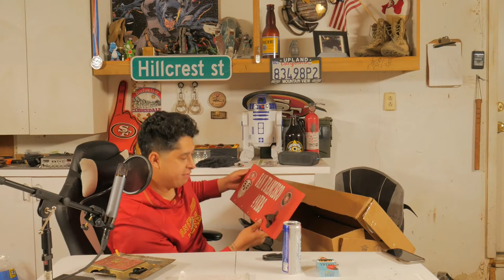#13 unboxing an early birthday gift, sex toys, and other nonsense.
in this episode i open an early birthday present from my fat ugly cousin(haha), and i rant about sex toys, an observation i made on a new show on netflix and some other sick ish. hope you enjoy the ignorance. dont forget to subscribe.